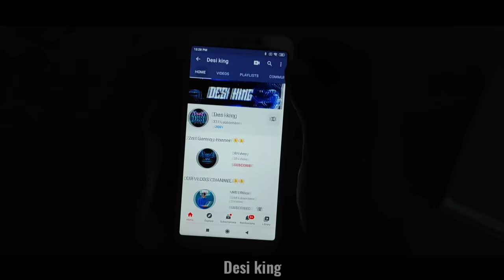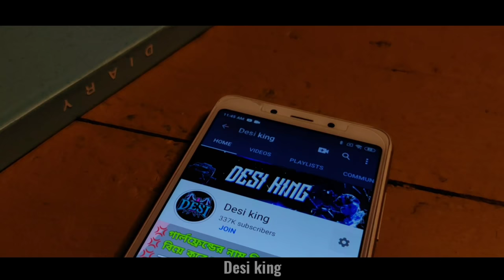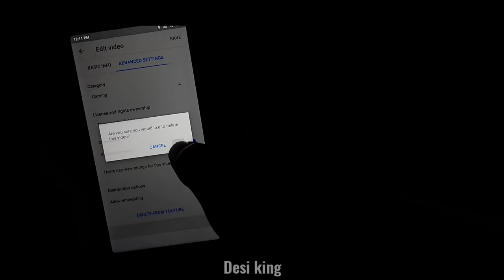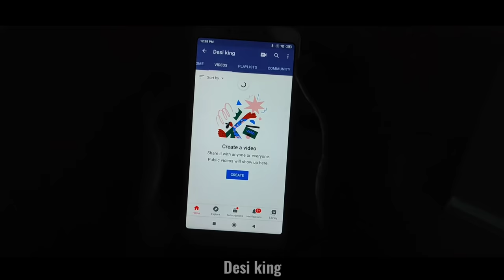সব ভিডিও Delete করে দিলাম 😔 300k+ Subscribers থাকার পরেও কেন Free fire ছাড়লাম? I left Free fire 🥰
জীবন কে নতুন করে শুরু করতে চাই 🥰
গোনাহ থেকে দূরে থাকতে চাই 🥰
আল্লাহর পথে চলতে চাই 🥰
দোওয়া করবেন 🥰

ভিডিওটি আপনি আপনার ফেসবুকে বা ইউটিউবে ছাড়তে পারো (With credit) 🥰